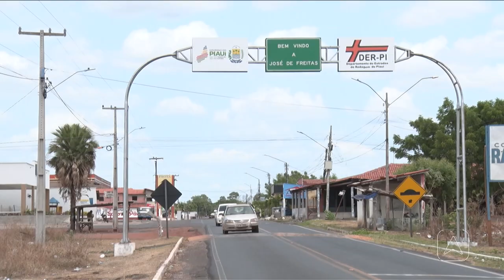Piauí que dá gosto 6ª temporada episodio 5